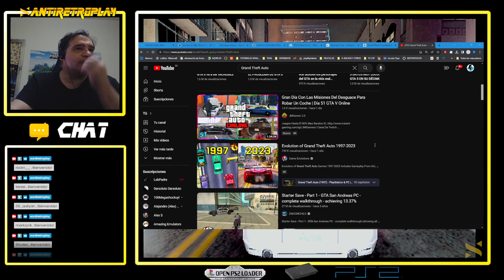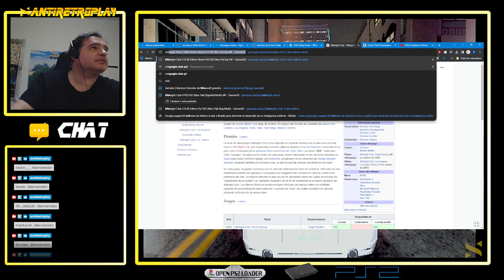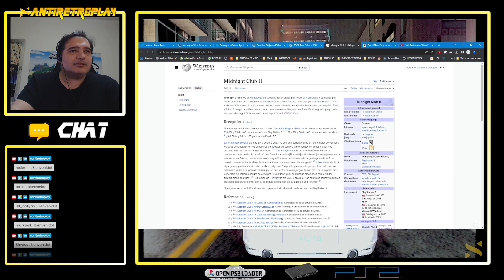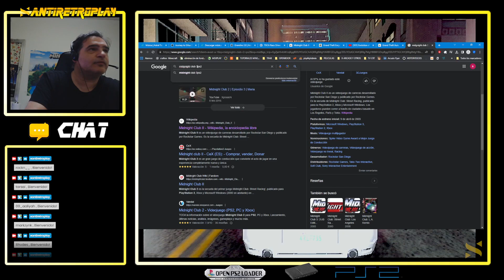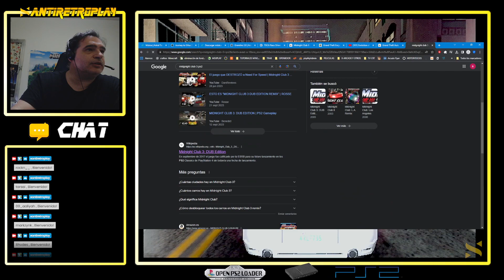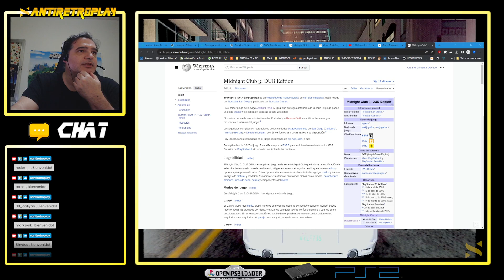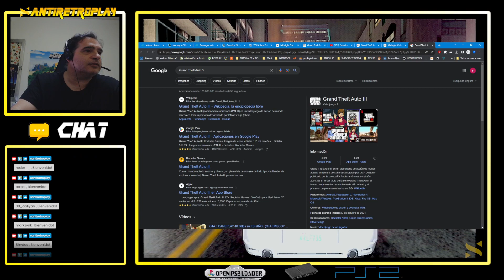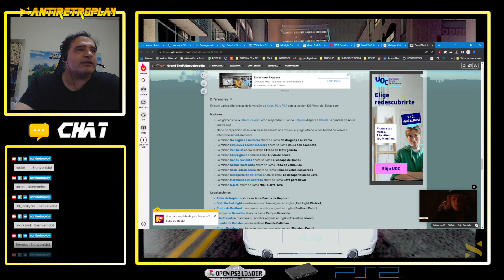Ps2 máquina real | juegos de conduccion #07